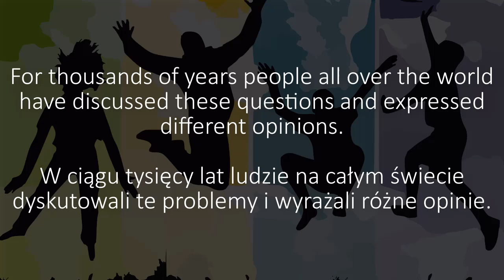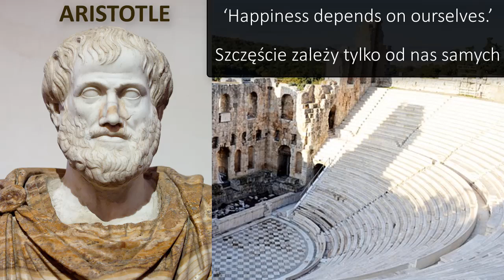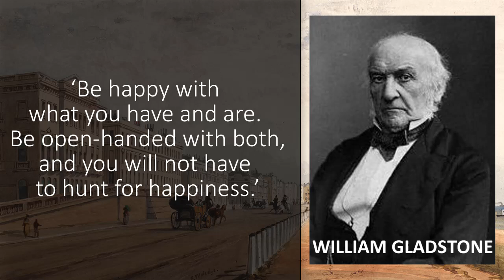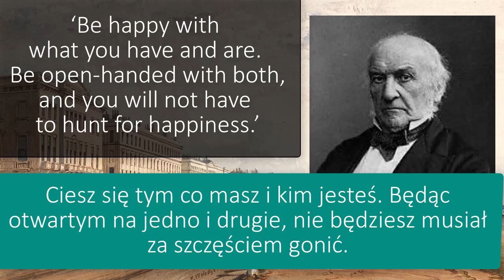Happiness Czym jest szczęście - po angielsku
W ramach działań skierowanych do osób starszych prowadzimy zajęcia edukacyjne w zakresie nauki języka angielskiego. Zapraszamy do oglądania i do nauki